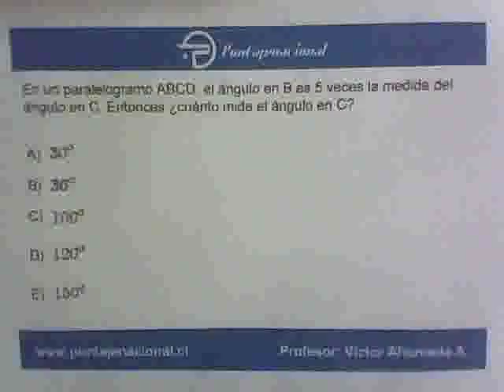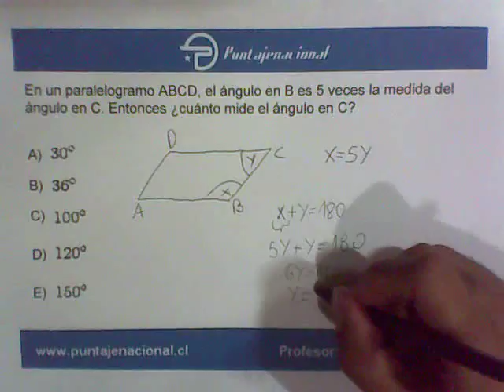Matemáticas Geometría Cuadriláteros 15